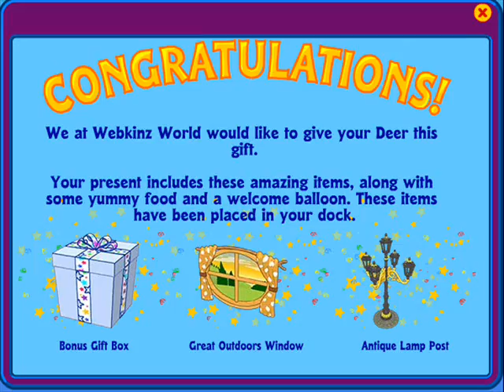Joanne's Adoption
The Adoption of my Deer named Joanne! If you look at her bio very closely you will see her friend is a Magical Retriever! And by the way, Joanne and I will be making a story called Hilary Parker and the Red Rock!